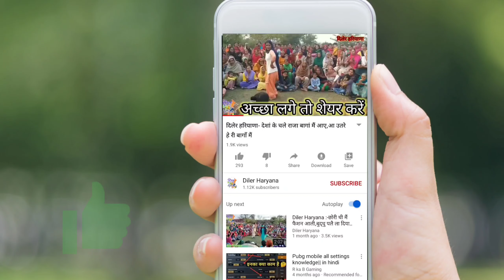दिलेर हरियाणा:- काला काला कहे ए गुजरी..|| Haryanvi Geet || हरियाणवी गीत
🎵 End Track Info:

Title: I Am OK by Vishmak